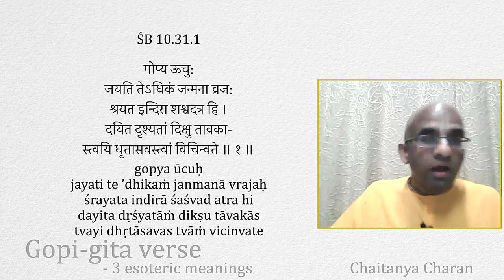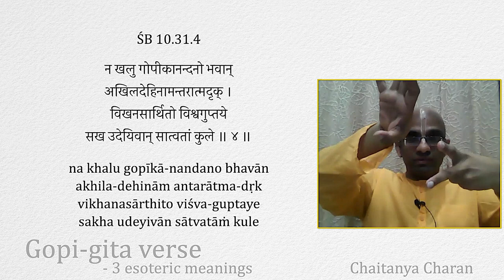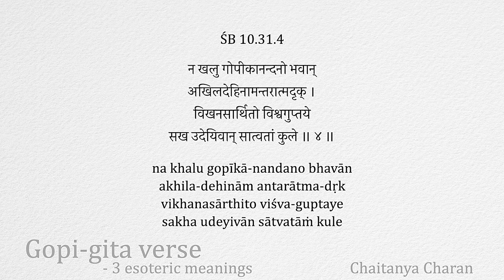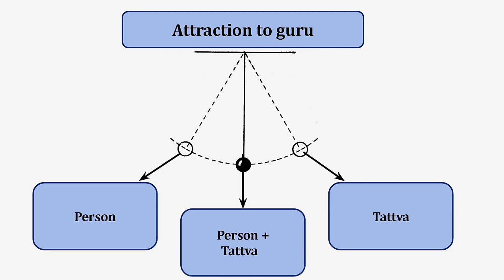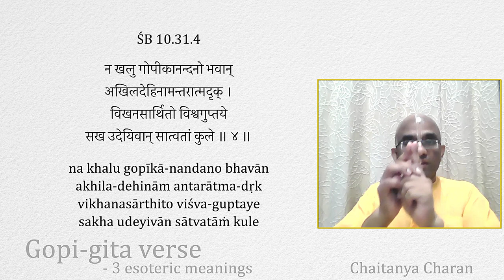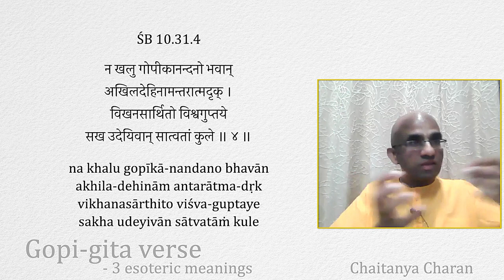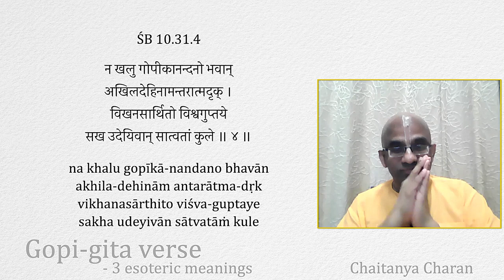Gopi gita verse - 3 esoteric meanings